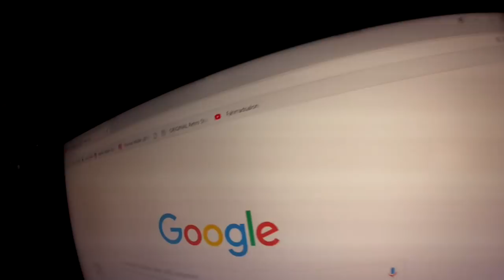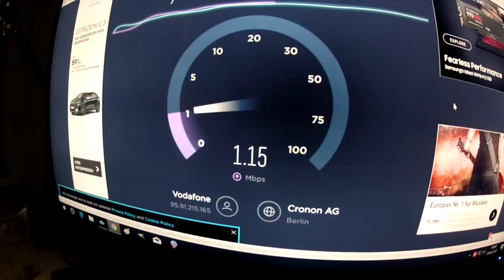falsche Bremsscheibe, Chris King Steelset ist da nach 1 Jahr, Tommys neue Shirts # 483 Tommys Vlog´s